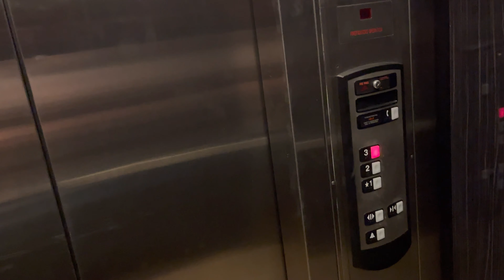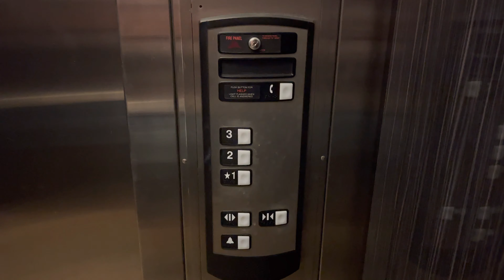iPhone 12 Pro Max: Schindler HT 330A Hydraulic Elevator/Lift @ Monte V Corporate Center Tucson AZ